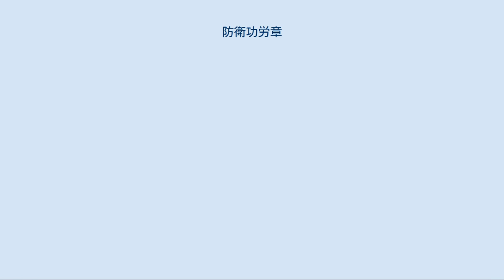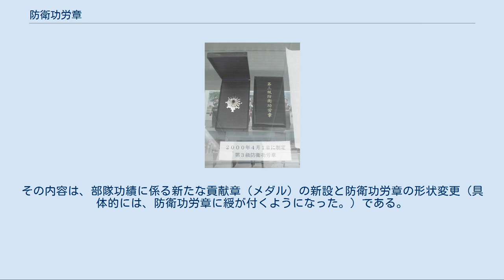防衛功労章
軍服_(日本)
右胸に第３級防衛功労章を着用した田母神俊雄航空幕僚長 防衛功労章（ぼうえいこうろうしょう）とは自衛官が着用するき章の一つ。
防衛省の功労表彰である特別及び第1乃至第5級賞詞の副賞として授与される。
 第3級防衛功労章 賞詞には、特別と第1級から第5級までの6等級があり（「自衛隊法施行令」（昭和29年6月30日政令第179号）第3節第2条第1項）、「功績があつた隊員」に対して授与される（同第2項）。
特別賞詞は内閣総理大臣、第1級賞詞は防衛大臣、2級以下の賞詞は防衛大臣又はその委任を受けた者が授与する（同第3条）。
そして、特別賞詞、第1級から第5級までの賞詞を授与される隊員に対しては、それぞれその賞詞に添えて特別防衛功労章、第1級防衛功労章、第2級防衛功労章、第3級防衛功労章、第4級防衛功労章又は第5級防衛功労章が授与される（同第2条第1項）。
 防衛記念章と異なり終身保有することができ、自衛官だけでなく自衛隊員も着用できる。
受賞者が死没した後もその遺族が保存することができる。
かつては第2級賞詞受賞者までが授与対象であったが、平成12年度以降は第3級賞詞受賞者まで、平成31年度以降は第5級賞詞まで拡大されている（ただし、政令改正前の第3級賞詞受賞者等には授与されていない）。
 制式は、縦長の旭光の中心に楕円形の珠玉を桜花が囲んだものが配された図様で、珠玉の色は特別が赤、1級が紫、2級が緑、3級が紺、4級が黄、5級が藍となっており、これは褒章の各色に対応させたものである。
旭光は2級以上が金、3級以下が銀である。
左胸上部に着用する(ただし、綬を付けない場合は右胸上部に着用する)。
なお、綬を付けない防衛功労章を複数を有している場合に着用できるのは最上位の1個のみであったが、綬を付けるタイプになってからは保有する防衛功労章をすべて着用できるようになった。
 自衛隊発足から現在に至るまで特別防衛功労章を受賞した者はおらず、第1級についても受賞者はごく少数で複数受章者は元自衛隊体育学校長の三宅義信と2012年ロンドン五輪レスリング金メダリストの小原日登美の2名のみとなっている。
 防衛省は、使命感を醸成し得る処遇の改善を目的とした防衛功労章の拡充費用として、平成26年度防衛予算の要求に約7000万円を盛り込んだ。
その内容は、部隊功績に係る新たな貢献章（メダル）の新設と防衛功労章の形状変更（具体的には、防衛功労章に綬が付くようになった。）である。
さらに、平成31年度予算に約6,000万円を盛り込み、第4級賞詞および第5級賞詞に対応する防衛功労章を新設することとした。